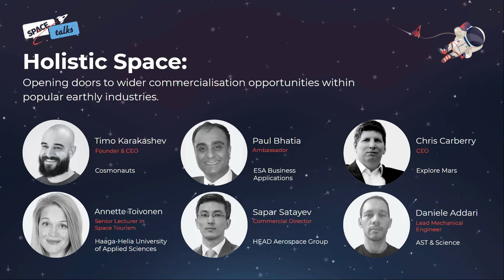Holistic Space - SPACEtalks 2.0 Panel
Cosmonauts are proud to present the panel from SPACEtalks 2.0 - Holistic Space: Opening doors to wider commercialisation opportunities within popular earthly industries.

Speakers Include:
🚀 Timo Karakashev | Founder & CEO | Cosmonauts
🚀 Paul Bhatia | Ambassador | ESA Business Applications
🚀 Chris Carberry | CEO | Explore Mars
🚀 Annette Toivonen | Senior Lecturer in Space Tourism | Haaga-Helia University of Applied Sciences
🚀 Dr Wei Sun | Vice President of International Business | HEAD Aerospace Group

SPACEtalks hosted speakers from NASA, Aldrin Space Insititue, Harwell Campus, United States Airforce, UK Ministry of Defence, Type One Ventures plus many more.

SPACEtalks is a Cosmonauts event, where you can learn more about Cosmonauts and our sponsored event conferences across the world.